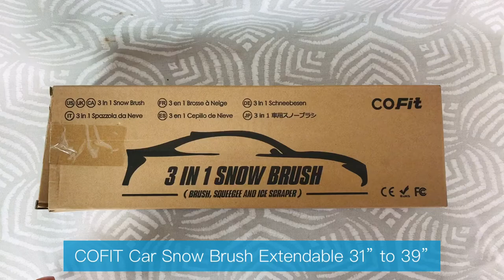COFIT Car Snow Brush Extendable 31" to 39", Detachable Snow Removal Broom